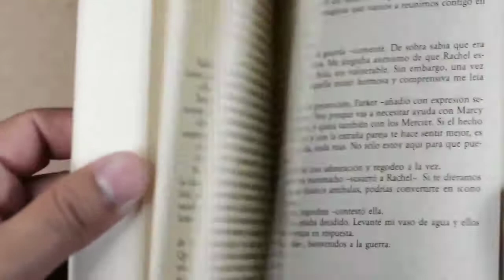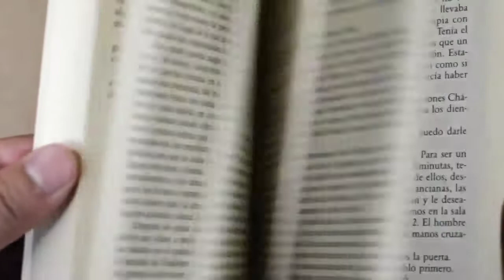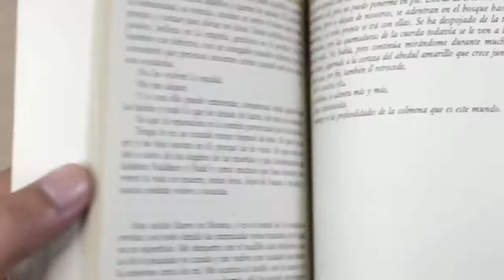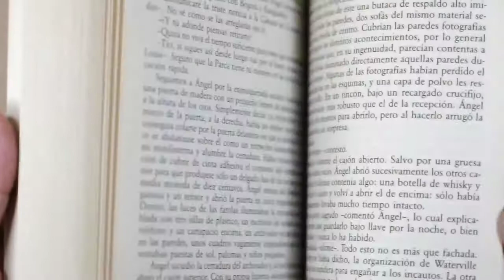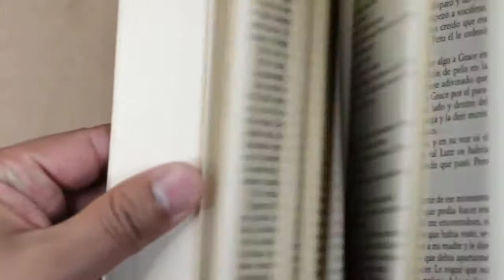College Admission Requirements||কলেজে ভর্তি হতে কি কি লাগে?